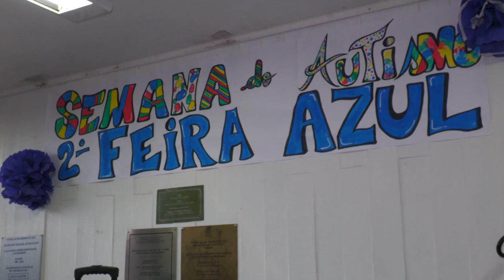Abril azul: Faders realiza ações dedicadas à construção de uma sociedade mais inclusiva - RGR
O Dia Mundial de Conscientização do Autismo, 2 de abril, foi instituído pela Organização das Nações Unidas – ONU com o objetivo de diminuir preconceitos e melhorar a convivência com a pessoa com autismo. Durante todo o mês de abril são realizadas diversas ações de conscientização. É o abril azul! E a Faders, está trazendo uma série de eventos dedicados ao Transtorno do Espectro Autista (TEA) e à construção de uma sociedade mais inclusiva e acessível.